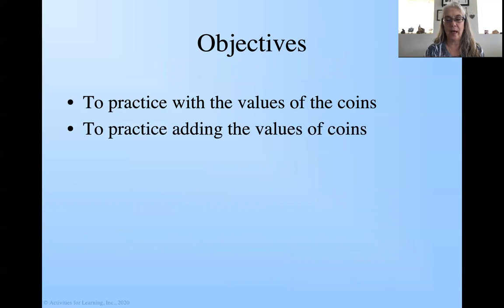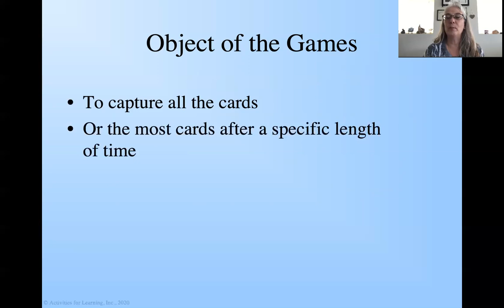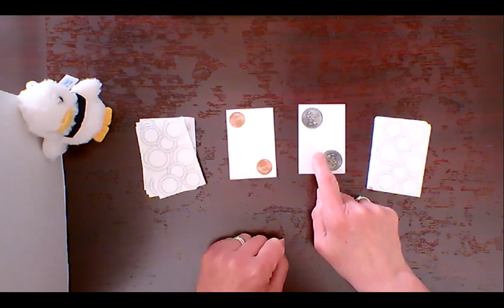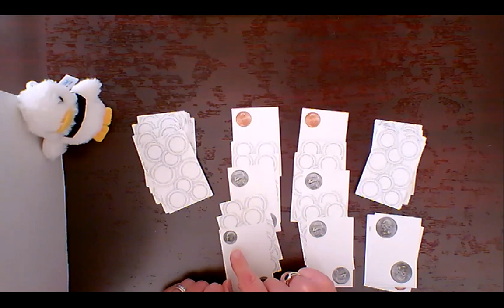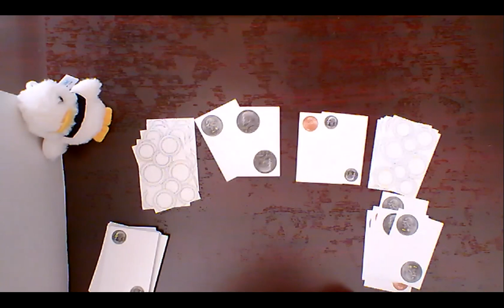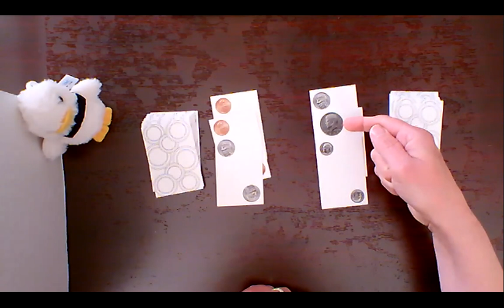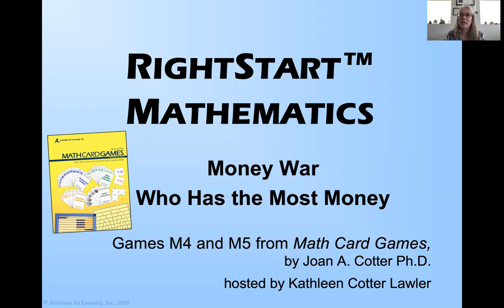RightStart Math Card Games - Money War M4 and M5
This week's game is actually three games in this video. Simple Money War is game M2 in the Math Card Games book, Money War is game M4, and Who has the Most Money is game M5. They are all war games that help the child learn the values of the coins, then to practice adding the values of the coins.

Isabella and her mommy requested this video. Enjoy! And let us know what you think of Isabella's game pick!